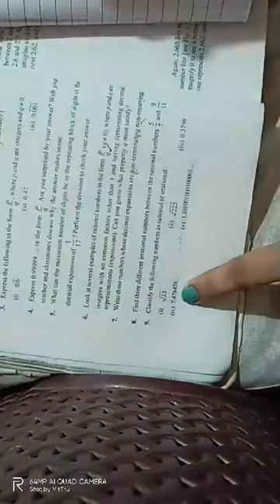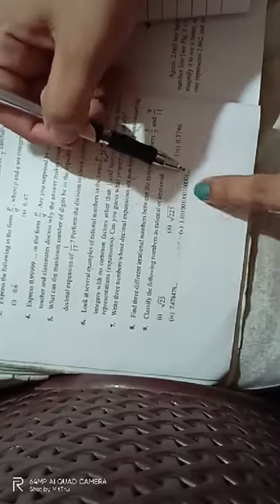Class - 9th (Math) Ex - 1.3